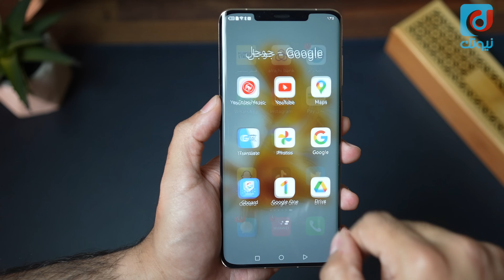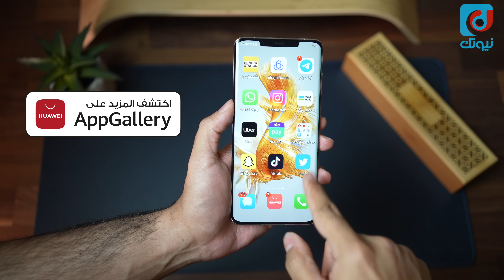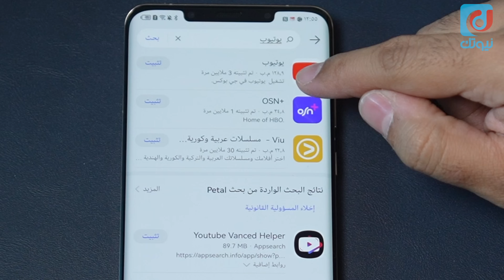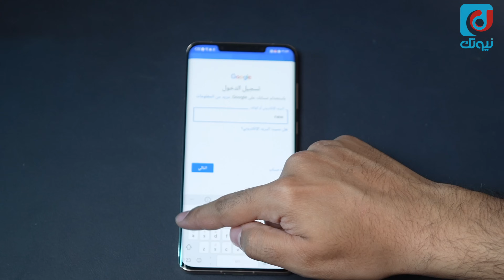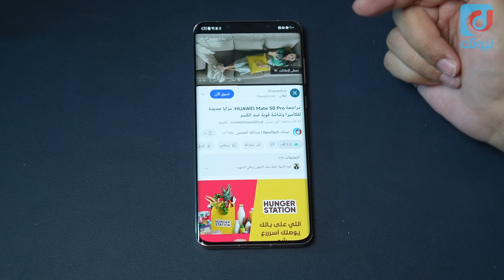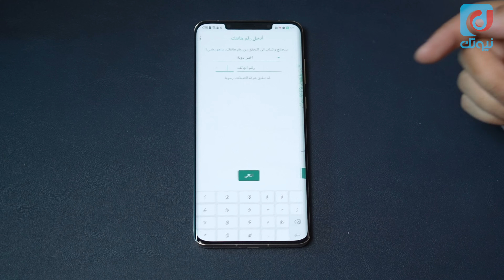وأخيرا أجهزة هواوي لديها الآن تطبيقات جوجل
عودة تطبيقات جوجل على أجهزة هواوي بطريقة سهلة وتعمل بكل سرعة وسلاسة .. هنا فيديو شرح لطريقة عمل تطبيقات Google وكذلك واتساب وانستقرام وتويتر وسناب شات وغيرها من التطبيقات الأساسية على هواتف هواوي.

🔥 ادعم قناتنا عبر التسوق من (أمازون السعودي) باستخدام الرابط التالي:
🔥 ادعم قناتنا عبر التسوق من (أمازون الأمريكي) باستخدام الرابط التالي:
⬇️ تابعنا على وسائل التواصل⬇️
📲 عبدالله الغفيص على تويتر: